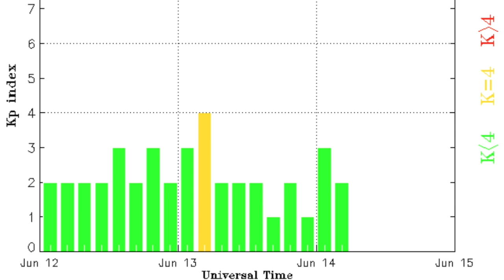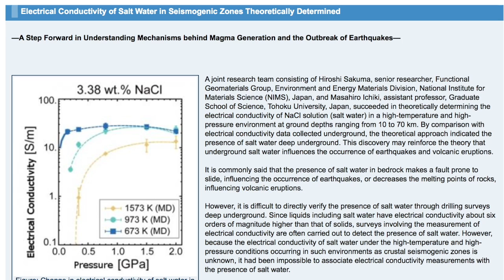Nepal Warning, Space Weather | S0 News Jun.14.2016